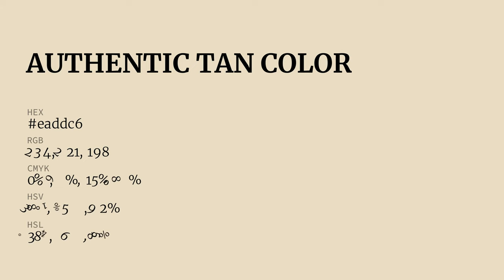Authentic Tan color eaddc6 hex Cool Yellow color eaddc6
What color is Authentic Tan ? eaddc6 hex, Cool Yellow color eaddc6

Hex eaddc6 Color Code is also known as Authentic Tan color

Hex eaddc6 Color code in RGB color code model is created after adding 91.76% red color, 86.67% green color and 77.65% blue color.
Hex eaddc6 Color code in CMYK color (process color) code model is generated after subtraction of 0% cyan, 06% magenta, 15% yellow, 08% black.